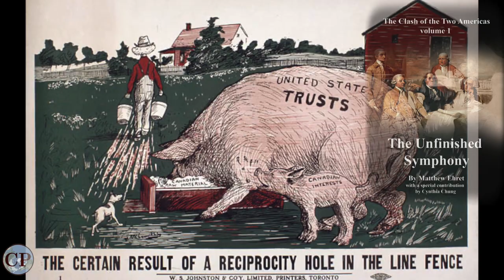The Origins of North America's Deep State [Clash of the Two Americas Part VI]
In this 6th episode of the ongoing series of history videos based upon the Clash of the Two Americas: Unfinished Symphony, we are introduced to the founding of the British Fifth Column in North America that has come to be known as the 'Deep State' in modern times.